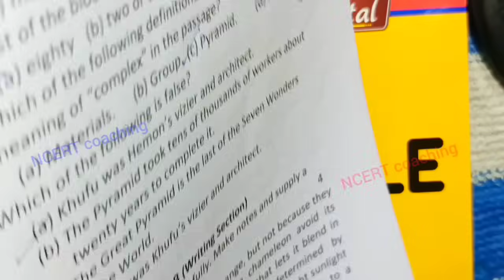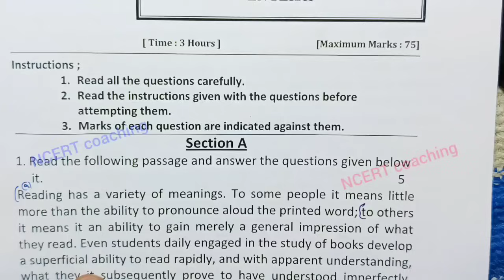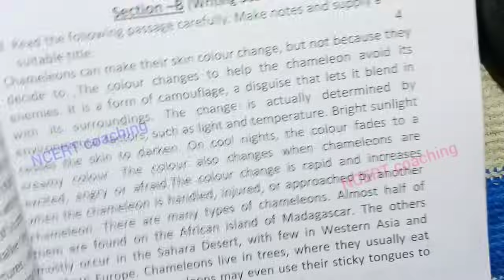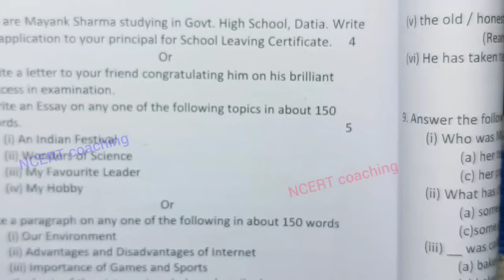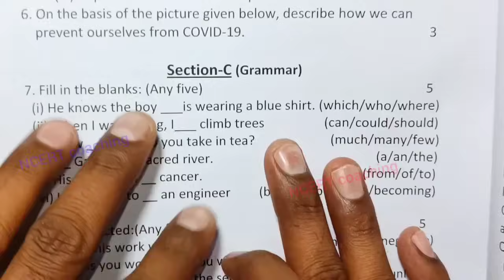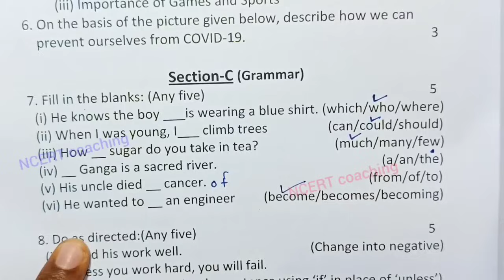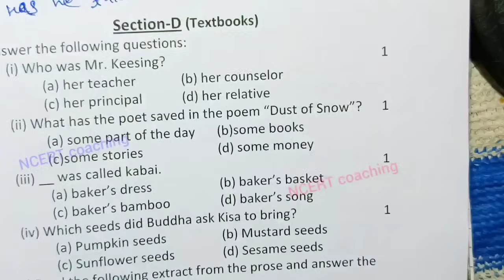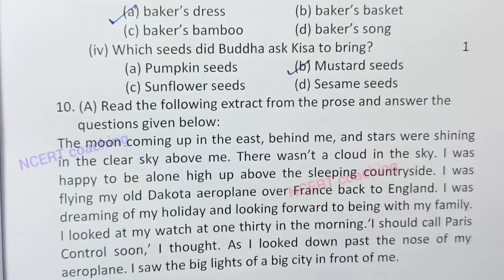🎁class 10th english paper 2025/class 10th english ka paper/कक्षा 10 अंग्रेजी पेपर 2025 varshik paper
class 10th english varshik paper 2025 mp board / वार्षिक परीक्षा 2025 अंग्रेजी पेपर दसवीं / एमपी बोर्ड english paper real set A set b set c set d set e

(4) kaksha barvin ka english varshik pariksha

(6)kaksha barvin vishay english varshik pariksha 20245

board

ncert coaching

 dasvin angreji ka varshik paper | english annual exam question paper 10th 2025

 class 10th english ka varshik paper 2025 / class 10th angreji ka paper /english annual

 set a ka english ka paper / class 10 english varshik paper 2025 / english ka paper 10th class 2025